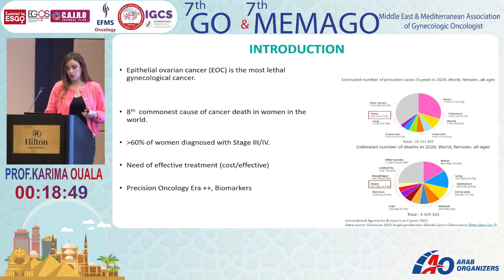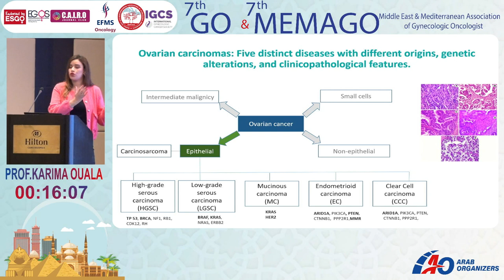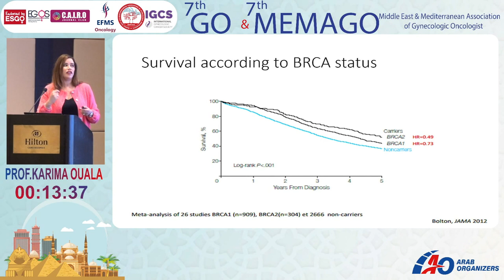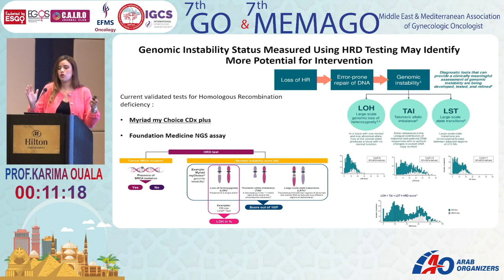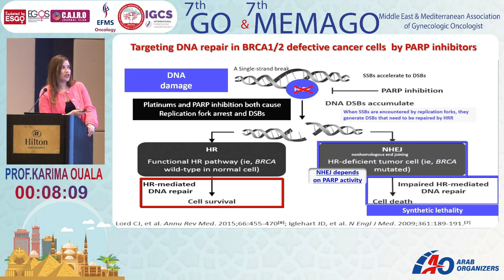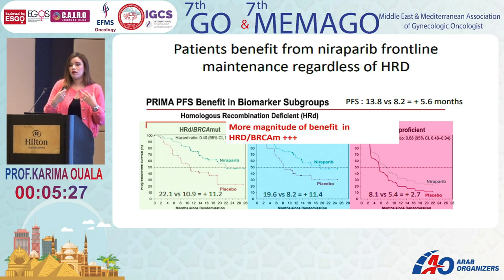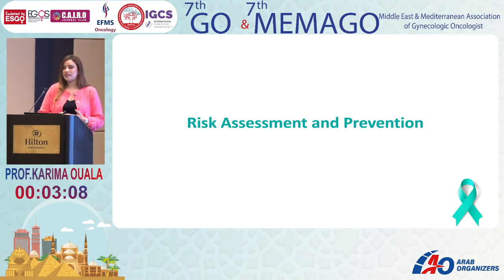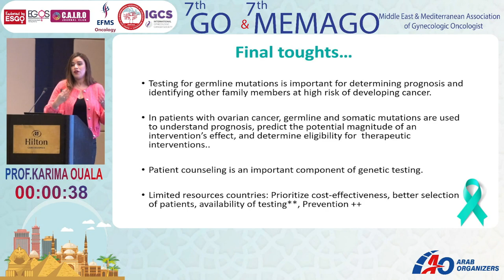Genetic testing and counselling in a limited-resource setting - Prof. Karima Ouala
7th GO - 7th MEMAGO Meeting

Held on the 7th - 8th of December 2023 in Hilton Cairo Heliopolis Hotel

Lecture: Genetic testing and counselling in a limited-resource setting
By: Prof. Karima Ouala - Morocco